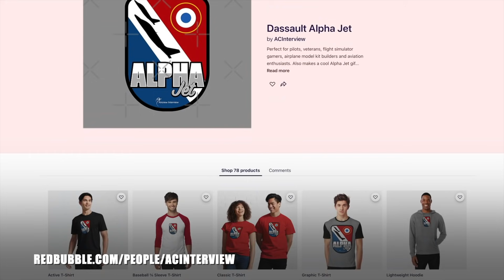Fighting in the Typhoon | Paul Godfrey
Paul Godfrey shares what it was like to fly and fight in the mighty Typhoon!